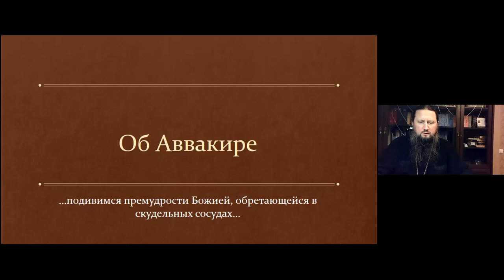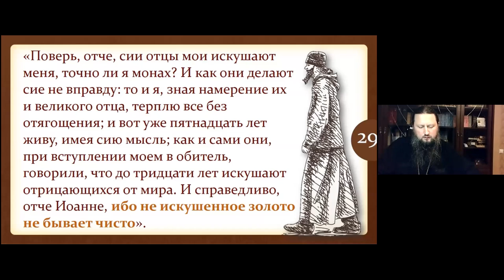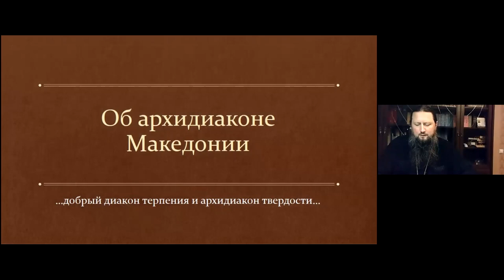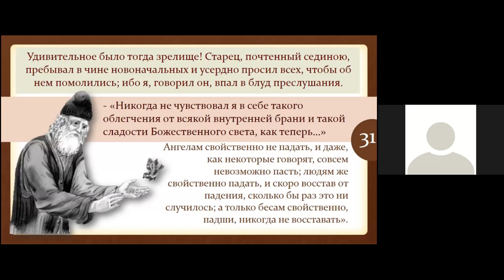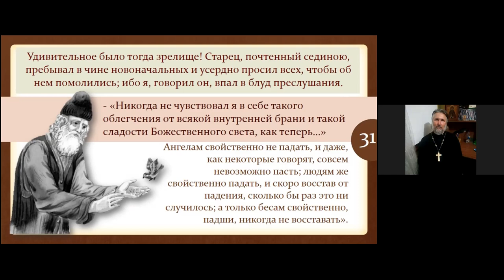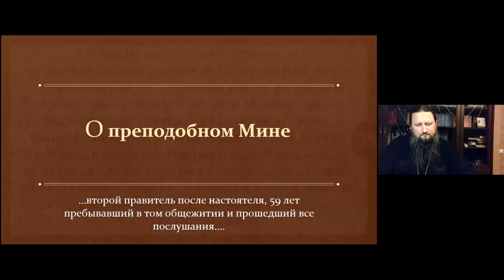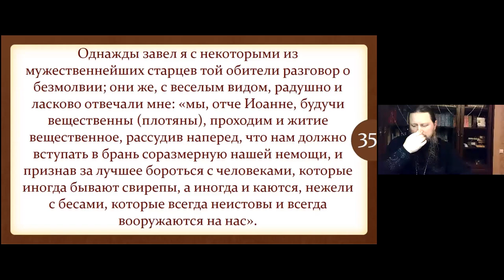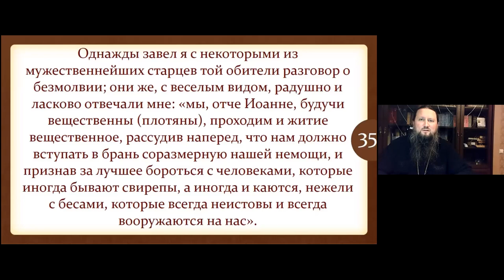Павел епископ Ейский и Тимашевский. Тема: Лествица. 4 степень. 4 часть. Ейская горница.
Время: 12 мая 2021 08:00 PM Москва